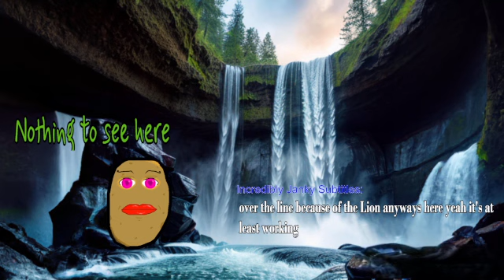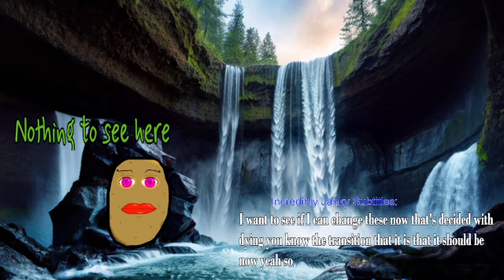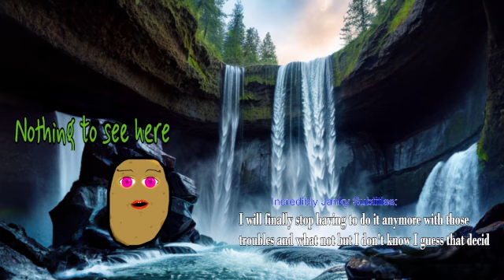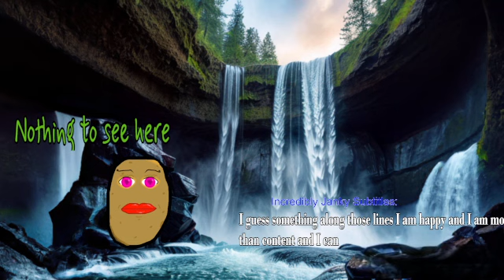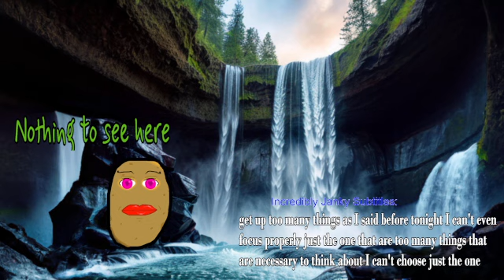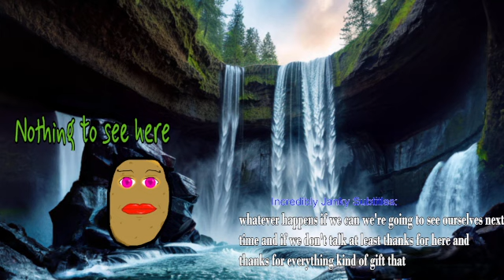[Vtuber] 317 🥔@iloidtupo DAY - Normality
I have finally catched up with the uploads, I can finally start to make descriptions and upload VODs as soon as I finish streams.
Today we talked about society, the quality of patience, the capacity to change systems and such, and similar things which I already forgot about